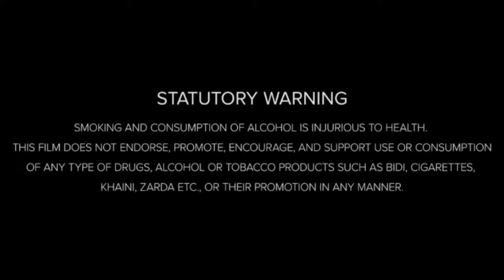Unbroken War Movie 2014 HD || Jack O'Connell, Domhnall Gleeson | Full Movie Review & Explained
Welcome to our comprehensive breakdown of the inspiring war drama film, Unbroken (2014)! In this video, we dive deep into the storyline, offering a thorough explanation of the plot, character arcs, and key moments that defined the film. Whether you're a fan of true stories or exploring powerful narratives, this video will help you understand the resilience and courage depicted in Unbroken.

Movie Credits:
Directed by: Angelina Jolie
Screenplay by: Joel Coen, Ethan Coen, Richard LaGravenese, William Nicholson
Based on: Unbroken by Laura Hillenbrand
Produced by: Angelina Jolie, Clayton Townsend, Matthew Baer, Erwin Stoff
Starring: Jack O'Connell, Domhnall Gleeson, Garrett Hedlund, Miyavi
Production company: Legendary Pictures, Jolie Pas, 3 Arts Entertainment
Distributed by: Universal Pictures